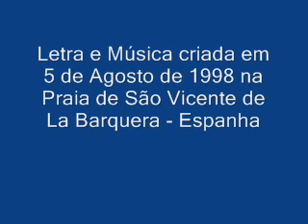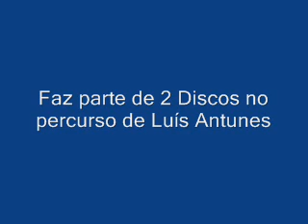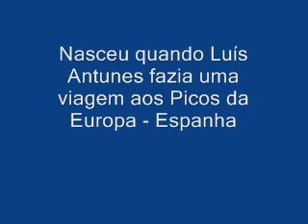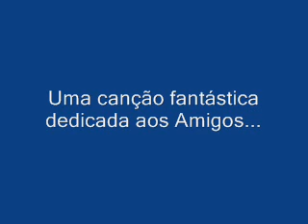Milagres simples - Luís Antunes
Canção presente em 2 Discos de Luís Antunes: "Viagens ao Meu Mundo" e "Luís Antunes 20 Anos".
Nasceu na Praia de São Vicente de La Barquera - Espanha, em 5 de Agosto de 1998.
Esta é a versão do CD "Luís Antunes - 20 Anos" - 2ªEdição